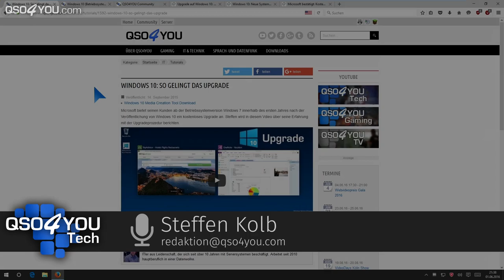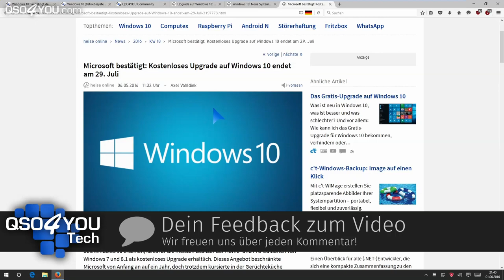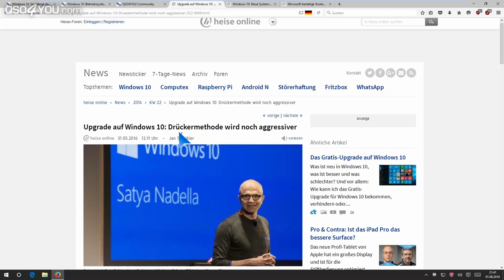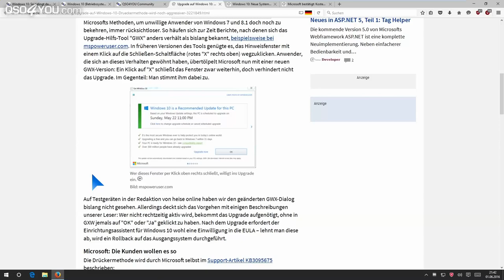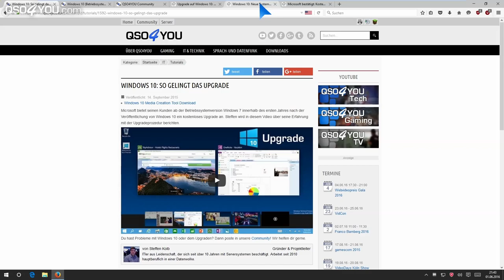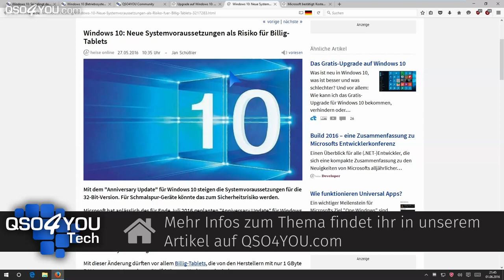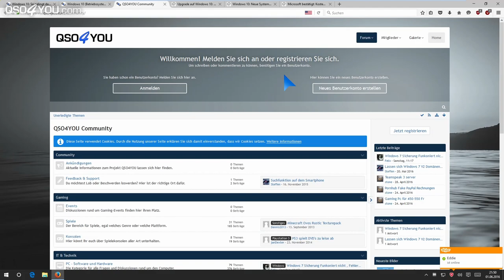Windows 10: Kostenloses Upgrade noch sichern? - QSO4YOU Hilft #31 | QSO4YOU Tech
ENDCARD VIDEOS
CREDITS
- Moderation -
Steffen Kolb

- Postproduction -
Steffen Kolb

- Musik -
Songs
+ Cause its over
+ Time
+ Chime

- Thumbnail Hintergrundbild -
Microsoft Windows 10 Pressematerial

Felix Jüngst
Sebastian Göhler
Steffen Kolb

© QSO4YOU 2016